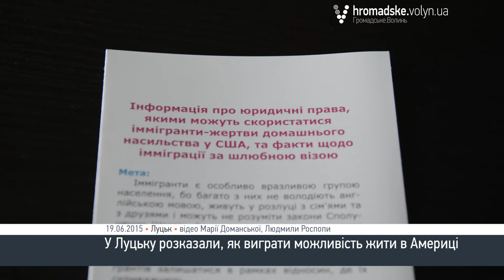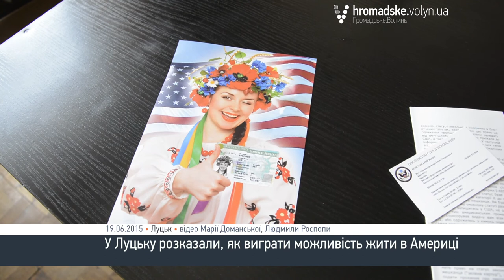У Луцьку розказали, як виграти можливість жити в Америці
У Луцьку розповіли, яким чином виграти можливість легального проживання у Сполучених Штатах Америки. Про це у п’ятницю, 19 червня, говорили віце-консул США Сергій Ольховський та асистент візового відділу консульства США Наталія Вітюк.